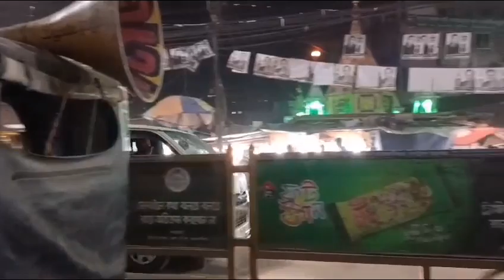Mymensingh City Corporation Election উপলক্ষে আগামী কাল ময়মনসিংহ সদরের সকল দোকানপাট বন্ধ থাকবে।